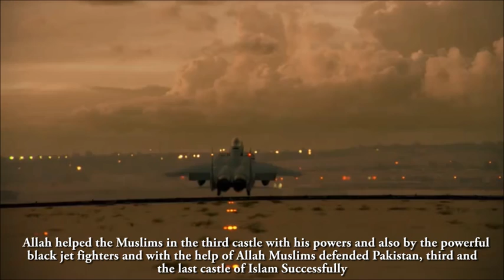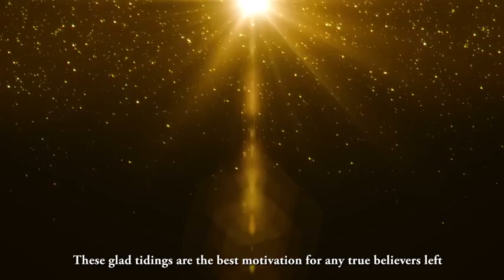সোদি আরব ও তুরস্ক খুব শীগগির ধংস হবে। পাকিস্তান এবং বাংলাদেশ সমস্যায় পরবে।